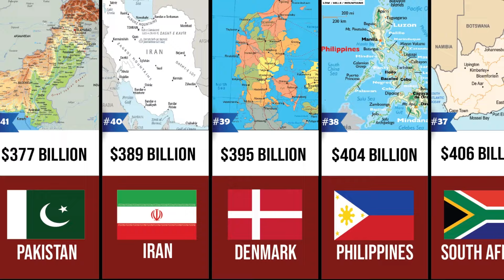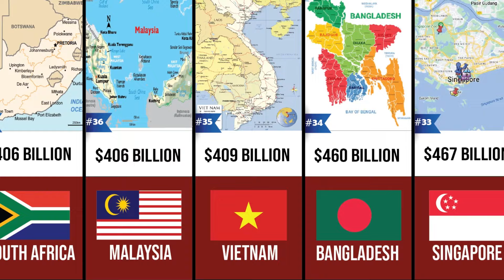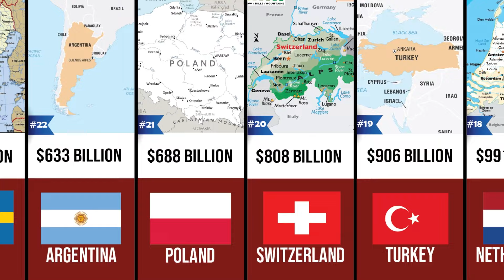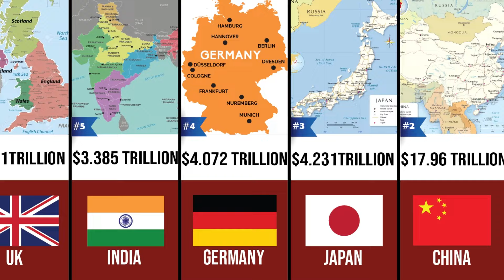Richest countries in the world 2023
Top 50 Richest countries in the world. This list has been prepared based on the GDP value of these countries.